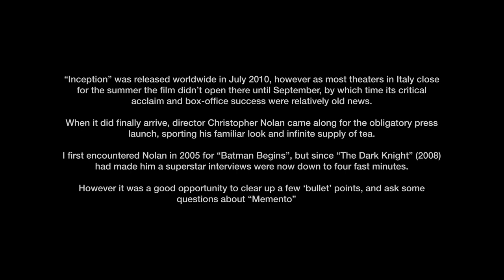Christopher Nolan (2010)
Director Christopher Nolan gives us four fast minutes while promoting "Inception" to talk about how many bullets a mini-van can take, whether comparisons with his film "Memento" (2000) are justified and how he looks back on that early time-bender that launched his career.